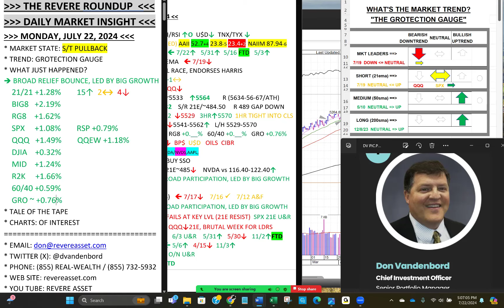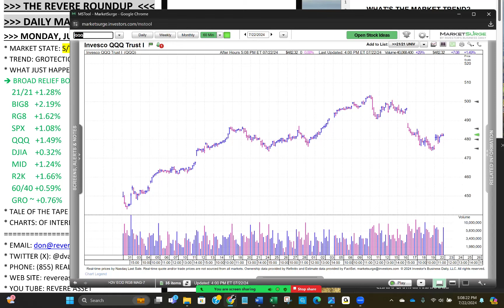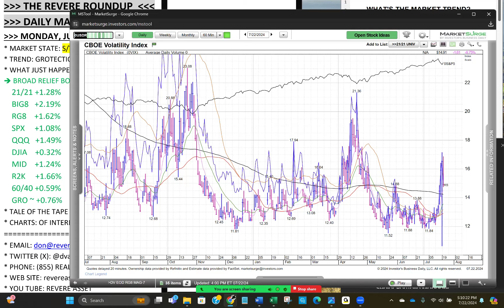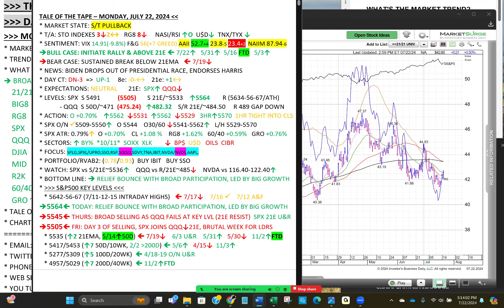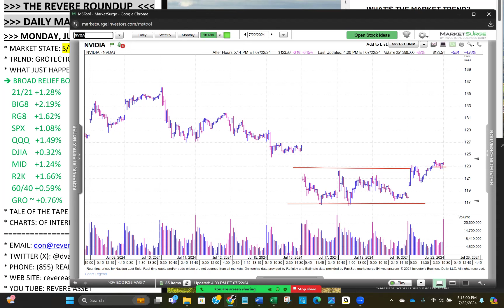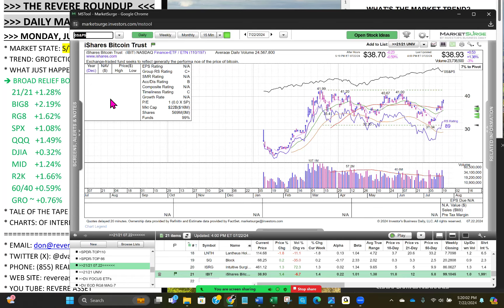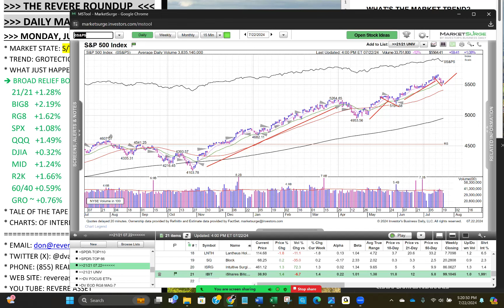RELIEF BOUNCE WITH BROAD PARTICIPATION, LED BY BIG GROWTH; WATCH THESE KEY LEVELS